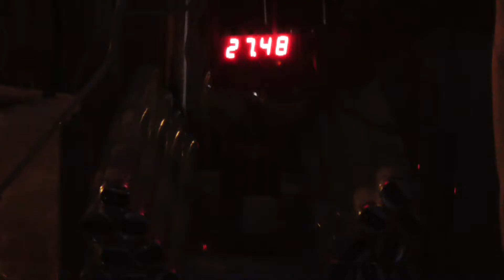Глушение Электроники - Jamming Electronics